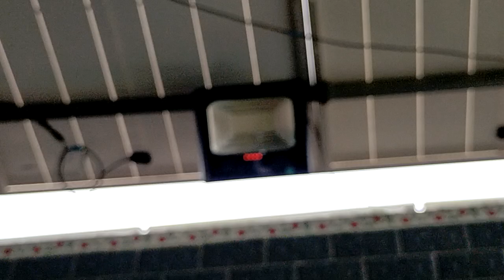KHUYẾN MÃI JDT 200w giá 720k bao ship, pin 20w, lưu 20A, 256 led 2835, zalo 0948932417.